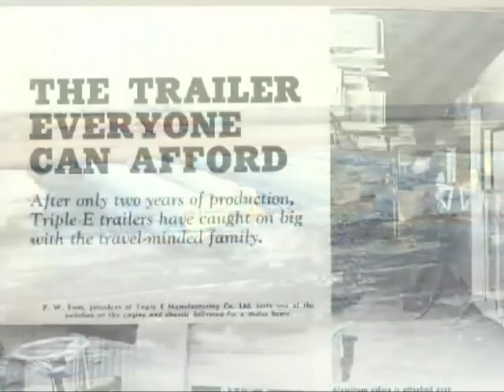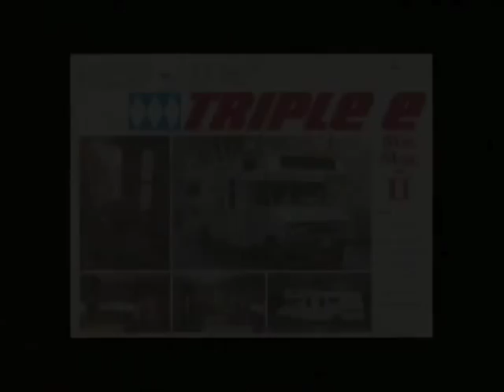The beginnings of Triple E RV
A history video about the beginnings of Triple E RV in 1965.